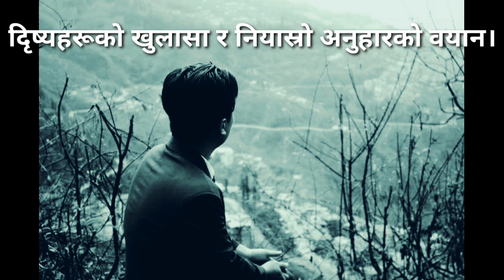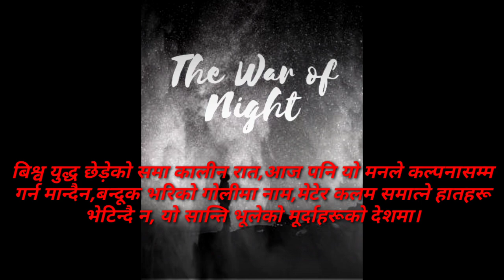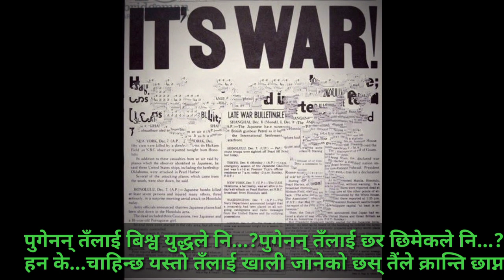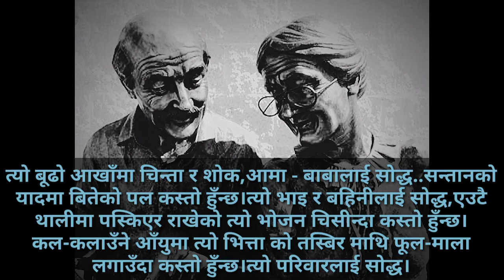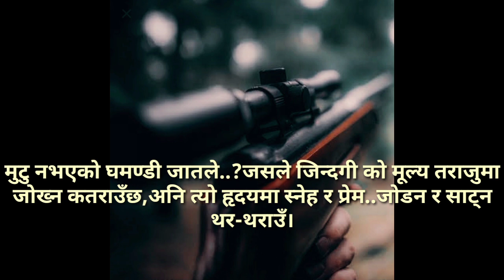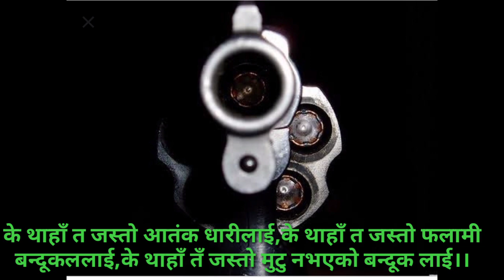बन्दूक||नेपाली कविता||Mahesh Rai||nepali kavita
उनले यस कविता मार्फत जिन्दगीको यथार्थ संगै तितो-पिरो खुड्किला र युद्धकालको पिडित वर्गा र सच्चाइको दृष्यावलोकन गर्दै ऐतिहासिक घटनासंग रूबरू गराइरहेको छन्।